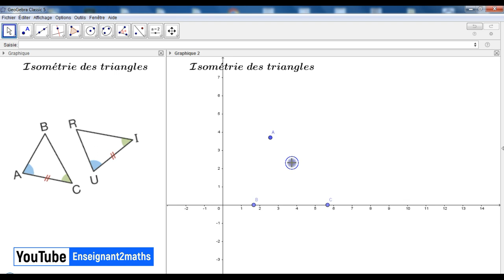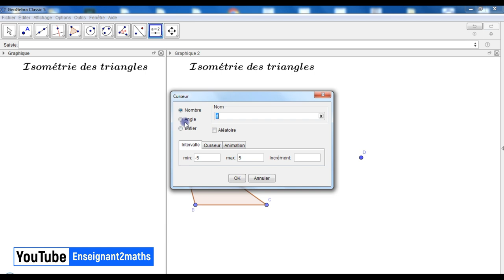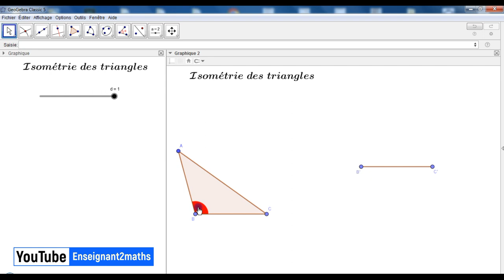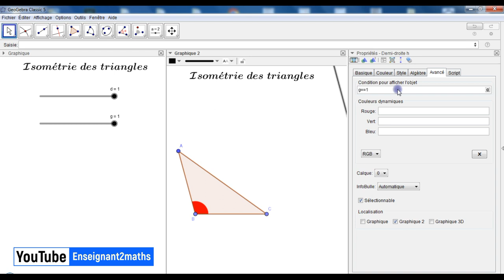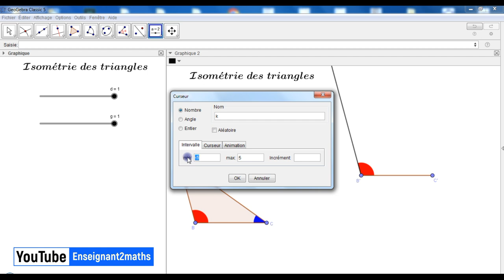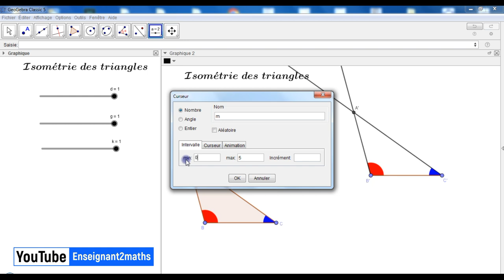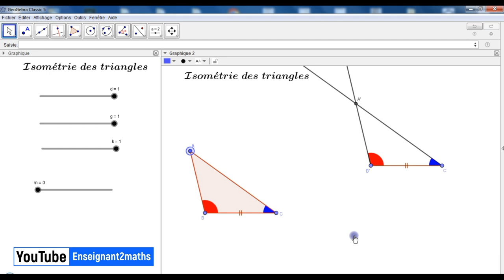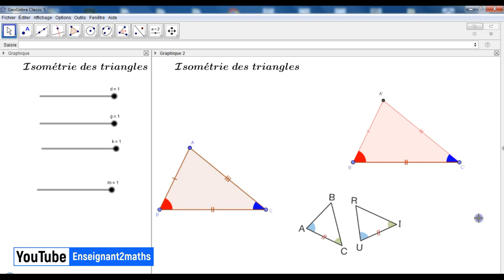خطوات إنجاز برمجية تفاعلية على الجيوجبرا لتدريس تقايس مثلثين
GeoGebra: Étapes de réalisation d'une applet interactive : خطوات إنجاز برمجية تفاعلية على الجيوجبرا

Objectif de l'applet : Illustrer l'isométrie de deux triangles.
الهدف من البرمجية : توضيح حالة من حالات تقايس مثلثين.
المرجو تقاسم الرابط مع زملائكم و للإستفادة من جميع فيديوهات القناة يمكنكم الإشتراك فيها.
بدعمكم و تشجيعكم نستمر.